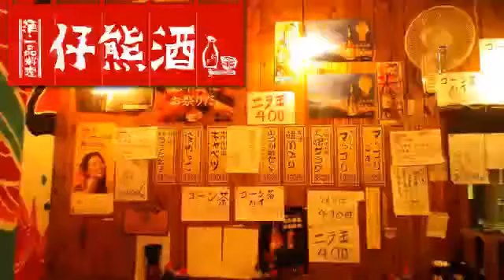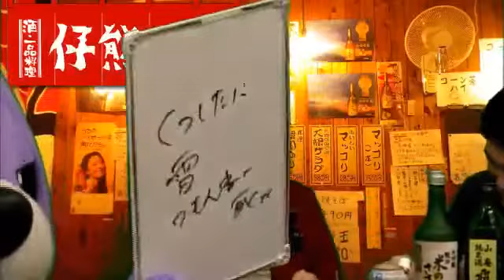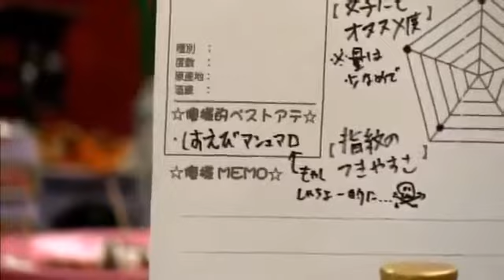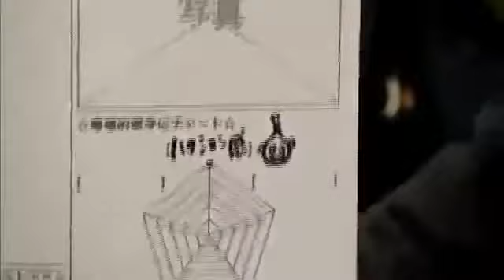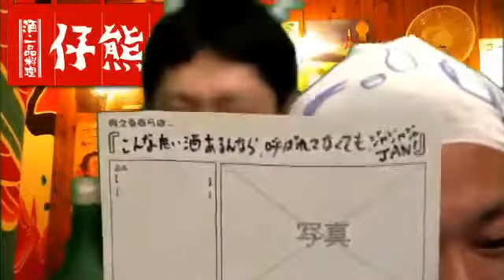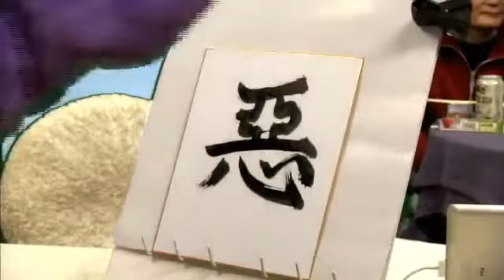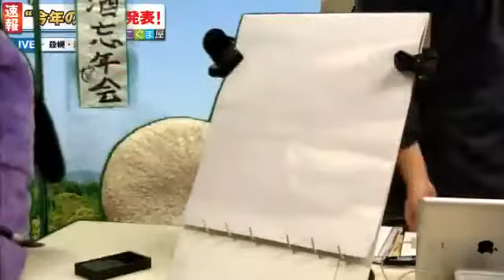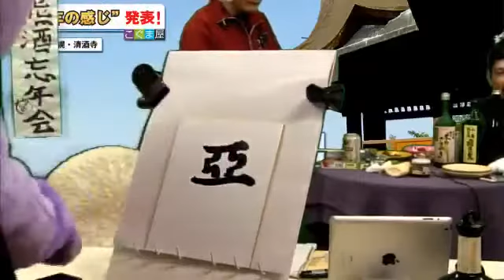仔熊酒 Vol 23 「ロックォン！」